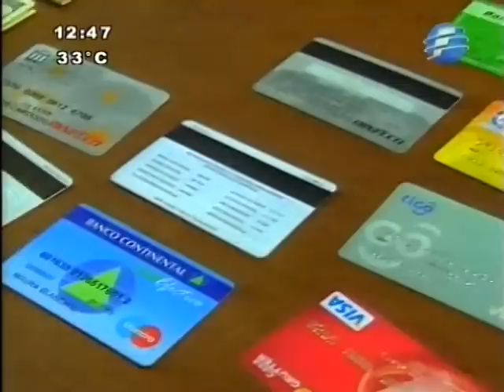Sepa cómo reconocer tarjetas clonadas - 08/04/14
La Policía advierte que no sólo los billetes falsos pueden ser detectados con medidas básicas, también las tarjetas. Conozca aquí para su seguridad.
Meridiano Informativo